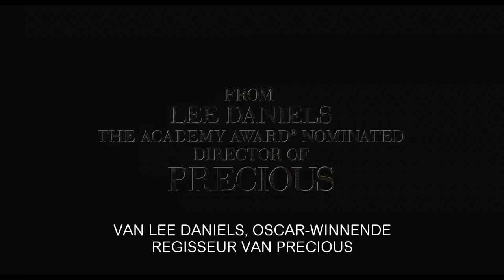Official trailer The Butler (NL)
In The Butler draait het om het fictieve karakter Cecil Gaines, dat gebaseerd werd op Eugene Allen. Hij werkte tussen 1952 en 1986 in diverse rollen in het Witte Huis, onder meer als butler en Maître d'Hôtel.

In die rol maakte hij niet alleen acht presidentiële termijnen mee, maar was ook getuige van enkele van de belangrijkste gebeurtenissen uit de moderne geschiedenis.

The Butler draait vanaf donderdag 5 december 2013 in de Nederlandse bioscopen.